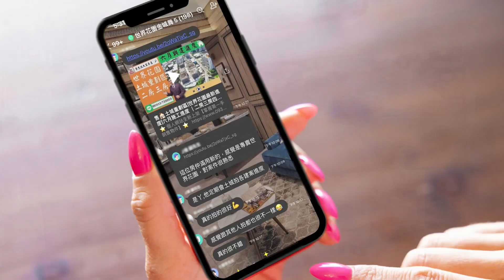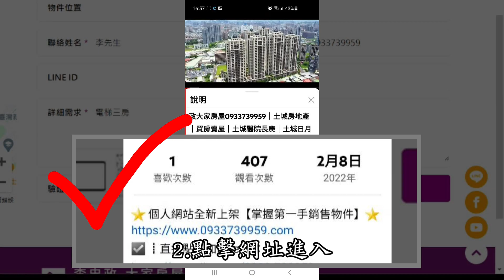【已出租】售🏠土城延吉街│電梯三房邊間│捷運萬大線│走路就到捷運萬大線│延吉市場捷運萬大線☎ ⭐李忠政大家房屋⭐│土城重劃區建案│土城建案│土城重劃區建案推薦│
🎈地址 ：新北市土城區延吉街
🎈類型 ：電梯大樓
🎈總價 ：*萬
🎈坪數 ：* 坪
🎈格局 ：三 房│二 廳│二 衛
🎈屋齡 ：29 年
🎈樓層 ：* 樓｜07 樓
🔍Youtube與FaceBook搜尋：李忠政大家房屋
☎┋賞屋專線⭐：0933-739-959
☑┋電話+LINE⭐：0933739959